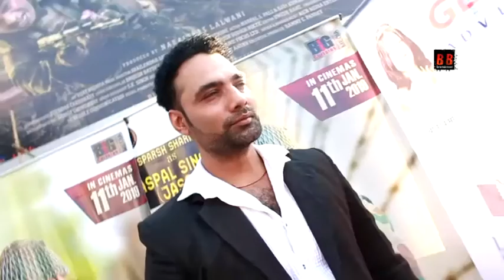Actor Sparsh Sharma’s Personal interview For Upcoming Hindi Movie “Battalion 609”